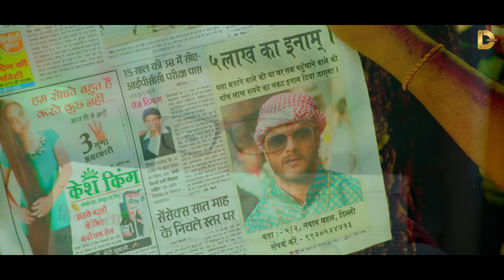हीरो न0 1 से भी खतरनाक कॉमेडी किया है खेसारीलाल यादव ने देख के पसीने छूट जायेंगे | Khesari Comedy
Movie - Dabang Aashik
Artist - Khesarilal Yadav | Kajal Raghwani
LABEL

For More Hit Video

DIGINOR BHOJPURI से अपना AUDIO & VIDEO रिलीज़ कराने के लिये सम्पर्क करे